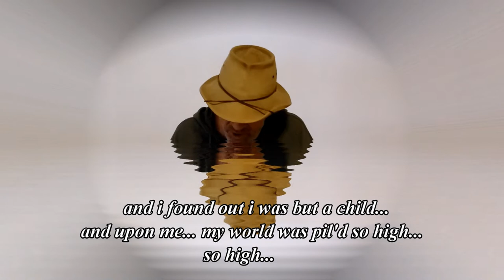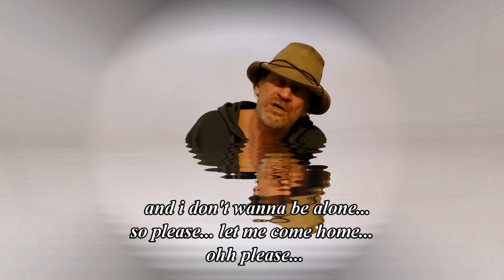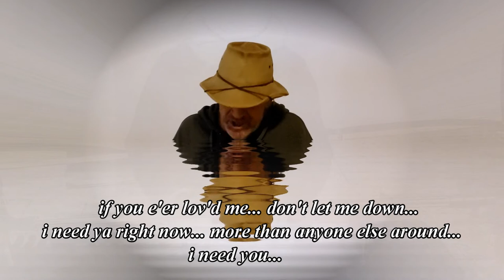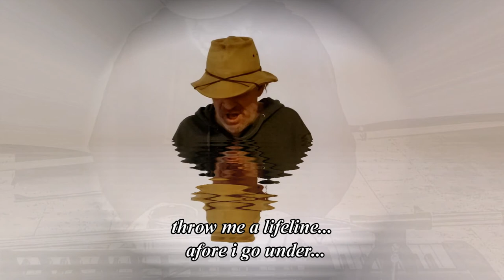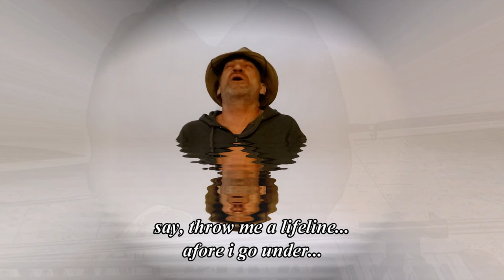lifeline (:~:)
throw me a lifeline afore i go under (:~:)